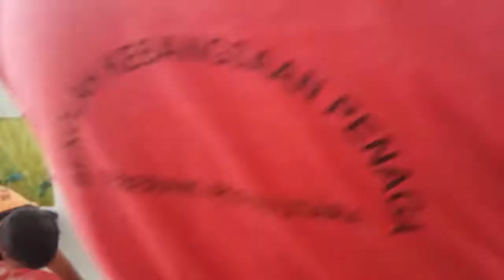Segak Sk.Penaga 2016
Sk.Penaga